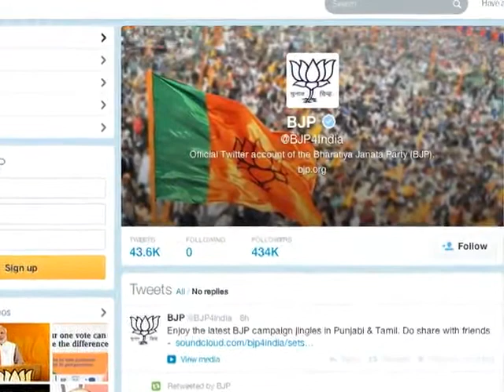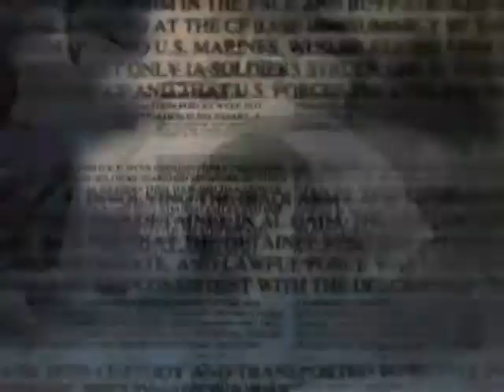Asia's Two Largest Democracies Hold Elections as Taiwan Settles (LinkAsia: 4/11/14)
Indonesia's fourth democratic elections since the dictatorship of Suharto are going smoothly. India's sixteenth general election campaign is marred by threats and violence, as LinkAsia's Ajoy Bose analyzes what are perhaps India's most volatile elections ever. Meanwhile, Taiwan's Sunflower Student Movement peacefully ends its occupation of Parliament after a month-long protest against a trade pact with China.

Thumbnail Photo: A supporter of the Aam Aadmi (Common Man) Party (AAP) shouts slogans during a protest outside the headquarters of India's main opposition Bharatiya Janata Party (BJP) in New Delhi March 5, 2014. Street clashes marred an announcement on Wednesday that India's general election will start on April 7 as passions run high in a race that pits Hindu nationalist Narendra Modi against the unpopular Nehru-Gandhi family's ruling party. REUTERS/Adnan Abidi